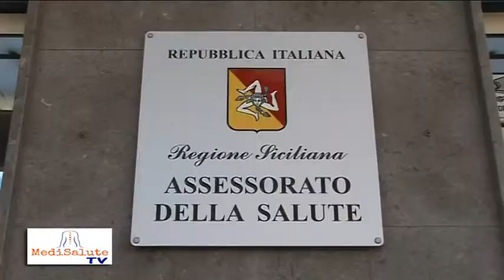MediSaluteTV 36 del 27 nov 18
In questa puntata si parla di: tumori rari, infarto miocardico acuto, vaccinazione antinfluenzale, sicurezza dei vaccini e fibromialgia.